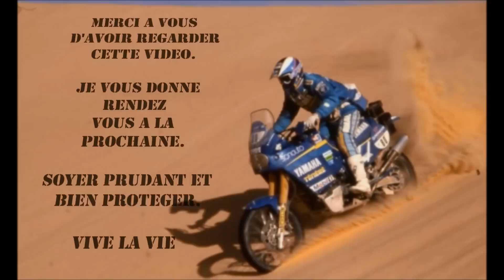Pour nos amis de fb Witry les Reims